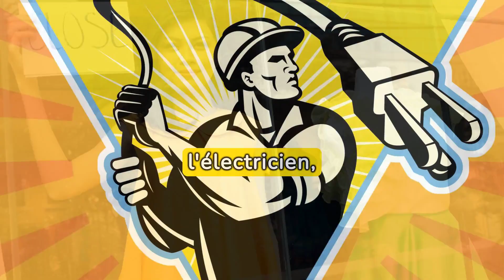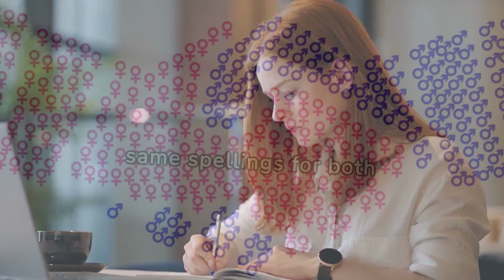👔👗 Gender in French Professions: A quick revision Guide 📖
"Bonjour and welcome to our linguistic journey! 🚀📚 Today, we're unlocking the secrets of French professions and their unique masculine and feminine forms. Whether you're a language enthusiast or a curious explorer, join us as we delve into the beautiful complexity of French job titles. So, get ready to add a touch of 'je ne sais quoi' to your language skills with us! 🇫🇷✨"
French masculine and feminine job titles
Gender-specific job titles in French language
Learning French professions vocabulary
French language gendered nouns list
French job titles and their gender variations
How to say different jobs in French
Gender in French occupational names
French masculine vs feminine professions explained
French language cultural gender norms in jobs
French vocabulary masculine and feminine forms
Understanding French job title gender rules
Professional titles in French for men and women
Differences between French masculine and feminine job words
French language guide to gendered job nouns
French professions gender agreement lessons
French job nouns and gender for learners
Masculine and feminine French nouns in professions
French gendered language in the workplace vocabulary
Educational guide to French job titles and gender
Mastering masculine and feminine nouns in French careers